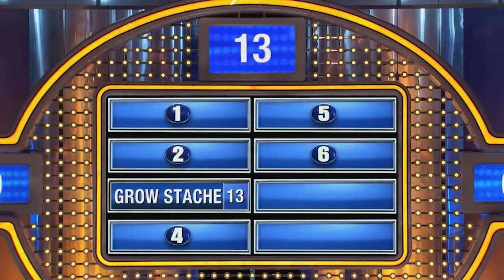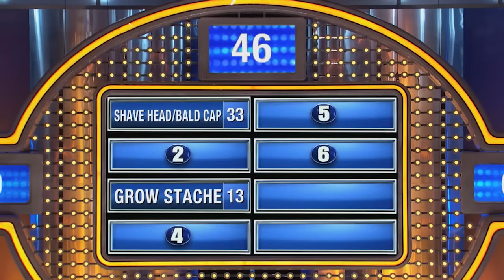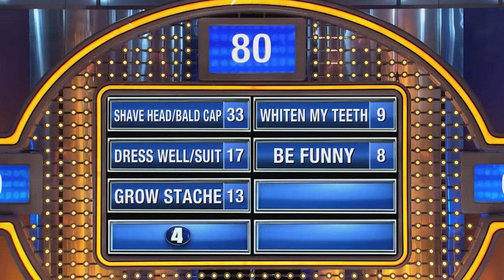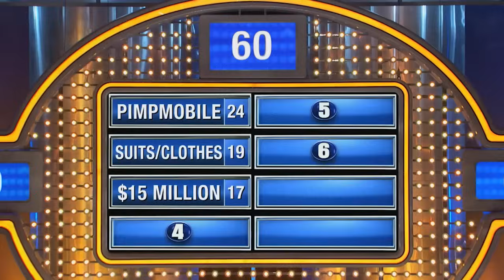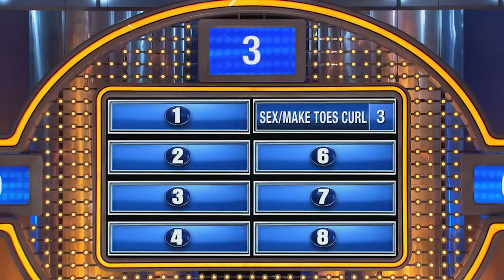Funniest Steve Harvey Questions & Answers On Family Feud | Bonus Round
Funniest 'Steve Harvey' Questions & Answers on Family Feud! These are soooo funny!!